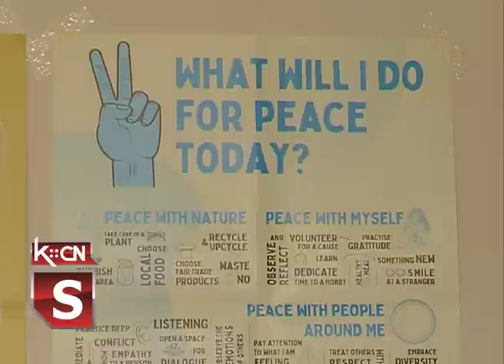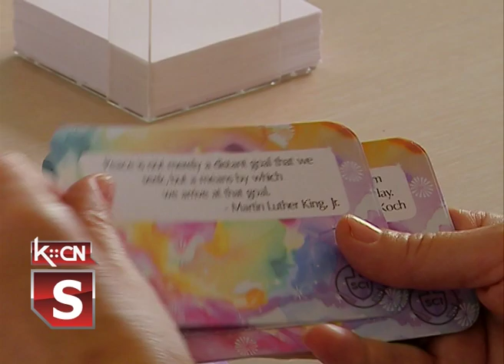Svetski dan mira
Međunarodni dan mira obeležava se 21. septembra. Usvojenom Rezolucijom Ujedinjene nacije su obavezale stanovnike celog sveta da tog dana misle o miru i obeleže ga skupovima, manifestacijama, marševima mira i koncertima. Zemlje i narodi, ljudi svih uzrasta i iz svih društvenih slojeva, pozvani su da slave mir i daju doprinos. Tim povodom u Šidu je održana radionica